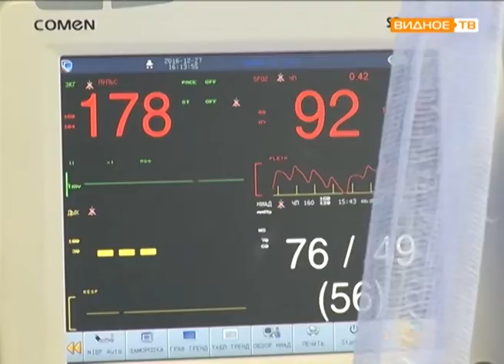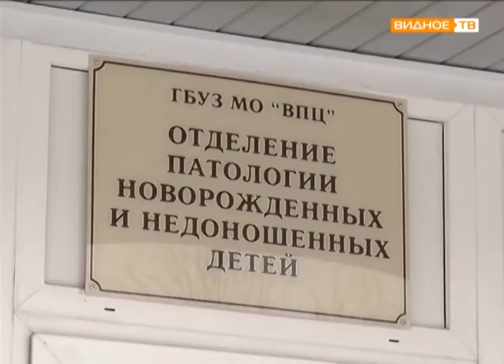Видновский перинатальный центр отметил 30 летие